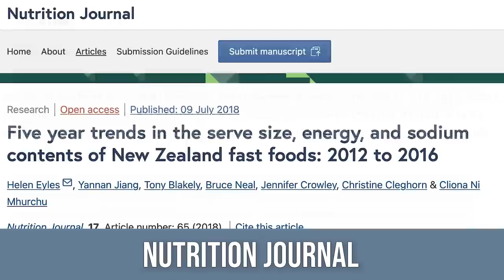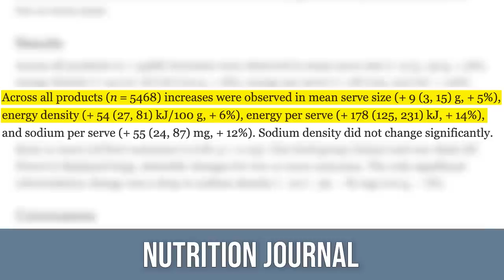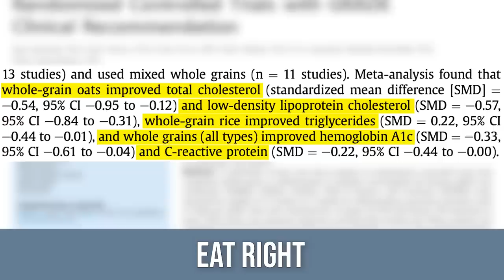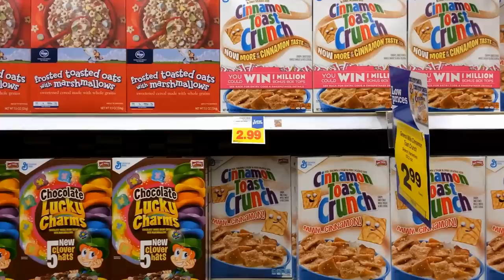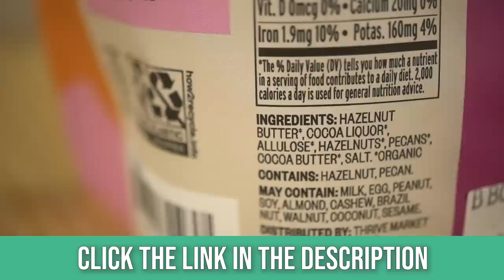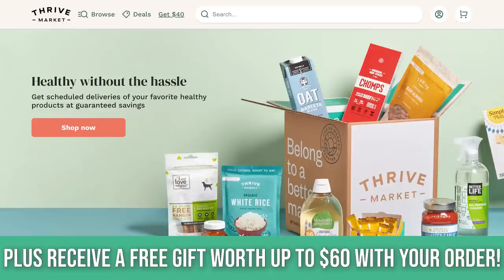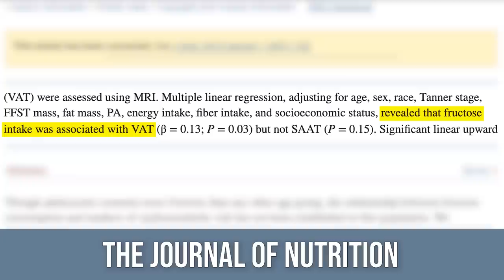Our Diet in 1975 Compared to Today - Why are We So Unhealthy Now?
What Did the Average Diet in 1970 Look Like Compared to Today?

References

Timestamps ⏱

0:00 - Intro
0:56 - Difference in Calorie Intake
2:56 - How the Sources of Our Calories Has Changed
4:42 - Refined Grains vs Whole Grains
5:27 - Demonization of Meat
6:13 - Dangers of Processed Food
7:26 - 30% Off Your First Order AND a Free Gift Worth up to $60!
8:12 - Change in High Fructose Corn Syrup Consumption
10:30 - Differences in Protein Intake
12:28 - The Bottom Line